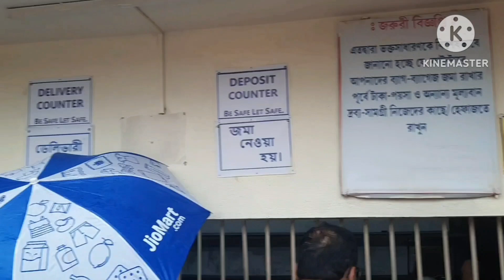Dakshineshwar Kali Temple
A short vlog on Kali temple dakshineshwar on a monsoon day ,where I went to worship Mother godess Kali and gave u the information I got .please do comment subscribe and share and help me making more videos.